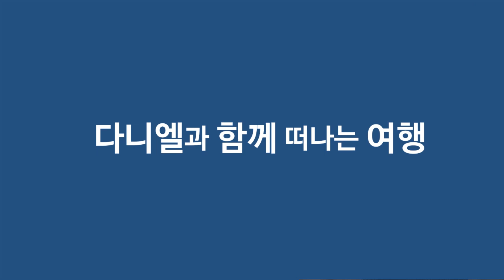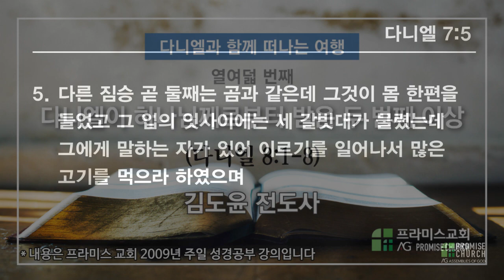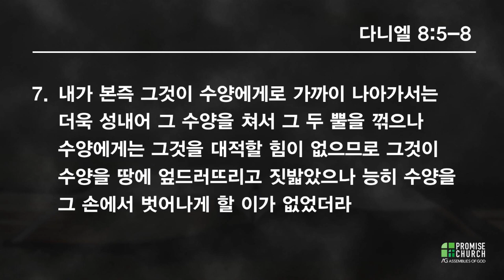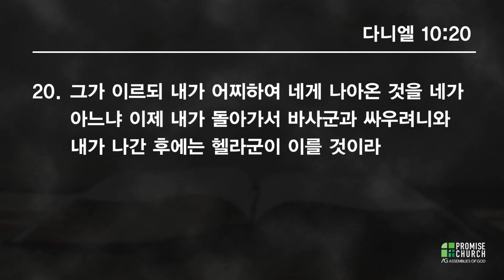2020년7월20 다니엘 강해 18 강사; 김도윤 전도사